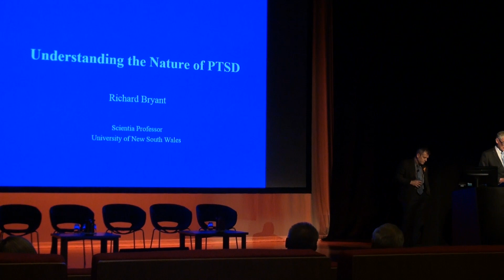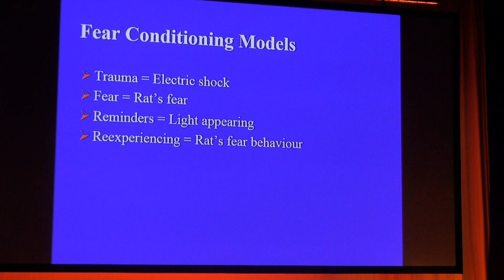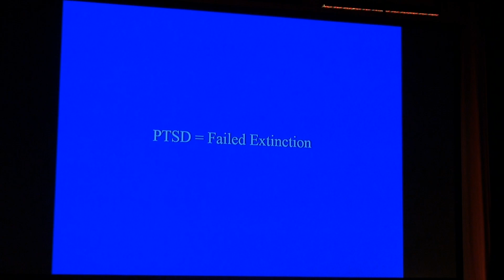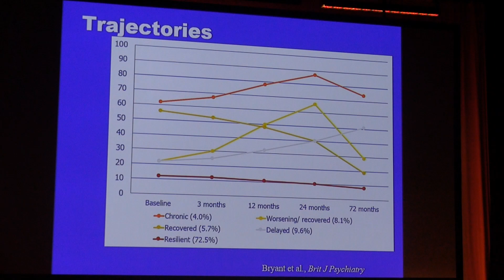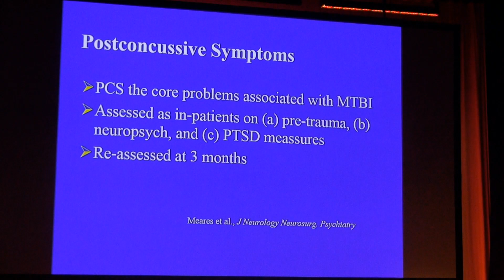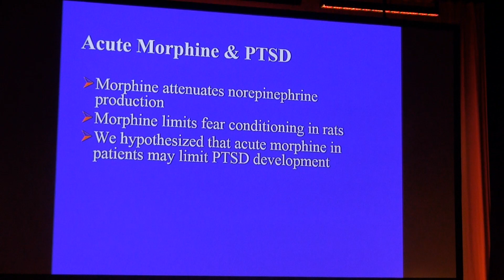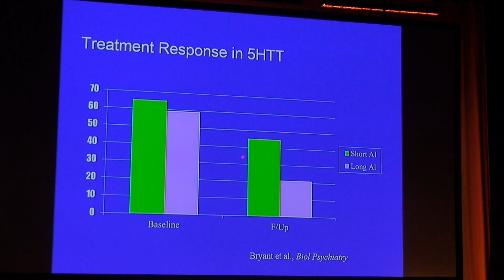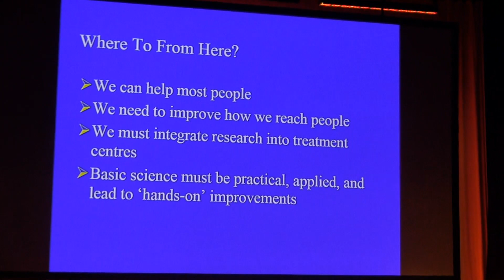Understanding the nature of PTSD - Prof Richard Bryant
Richard Bryant, BA (Hons), MPsych, PhD, FAPS. He is a Scientia Professor in the School of Psychology at the University of New South Wales, an NHMRC Senior Principal Research Fellow, and Director of the UNSW Traumatic Stress Clinic. His research has focused on understanding and treating posttraumatic stress, and has conducted many experimental, biological, longitudinal, and intervention studies of traumatic stress. He has served on committees for the recent DSM-5 and ICD-11 diagnostic guidelines for PTSD. He consults with many international and national agencies, including the WHO, UNHCR, ADF, and DVA. He has won numerous research awards, including the International Society of Traumatic Stress Studies Robert Laufer Award, the Australian Society of Psychiatric Research Founders Medal, and the Australian Psychological Association’s Lifetime Achievement Award. He has served on both the DSM-5 and ICD-11 work groups that have written the traumatic stress diagnostic guidelines.

From THE INTERNATIONAL FORUM FOR PTSD

Ever since Gallipoli, Post Traumatic Stress Disorder (PTSD)
in the Military seems to have flown under the radar or been
largely ignored and very much misunderstood. Back then
the condition was known as Shell Shock and it was even
thought to be a physical condition. Later on in World War II,
it was known as War Neurosis. It wasn’t until the 1980’s,
after The Vietnam War, following some research did it
acquire its present name.

Since then, the causes and the symptoms have become
more understood and it has also become known that
PTSD is rife in the Police Force, the Fire Service, the
Ambulance Service and the SES. If we then include the unfortunate victims of crime, accidents and natural disasters, there are well over one million Australians with some degree of PTSD at any one time. However, funding, diagnosis and treatment of PTSD still leaves a lot to be desired.

This International Forum is a first of its kind in the world and it is long, long overdue. A majority of people with PTSD have contracted it in the service of their countries or their fellow countrymen. One hundred years after Gallipoli makes it quite a symbolic year for people from all nations to be participating in this forum and to be looking for more answers to help these brave souls. Communities all over the world should be finding ways to help those who have PTSD to assimilate back into society and become contributing citizens again.